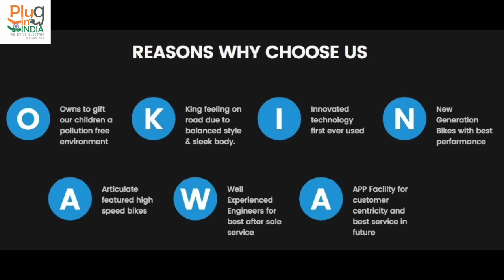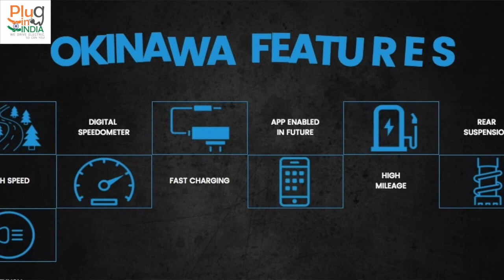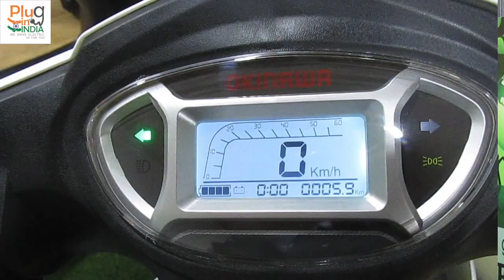PlugInIndia Interviews management at Okinawa Scooters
PluginIndia met Mr. Jeetender Sharma (M.D.) and Mr. Kenji Sumiyoshi (Sales and Marketing Head) to talk about their brand Okinawa, their plans and their fast-speed vehicle - Ridge.

Fastest e-Scooter in Indian Market.

*** Keywords ***
Okinawa scooters
Okinawa
electric scooter
eScooter
VRLA battery